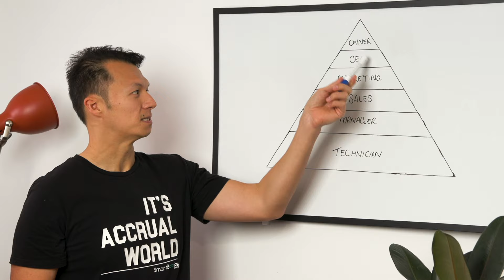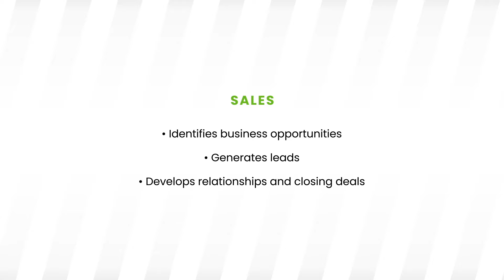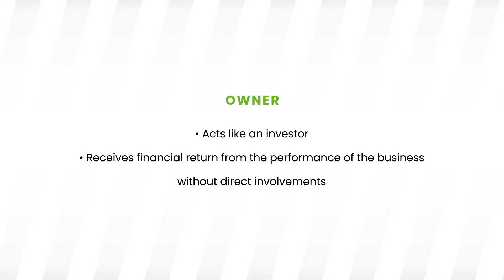The Business Owner Pyramid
In every business, there are six stages that every owner and founder moves through as she grows her business.

The stages are presented as a pyramid.

I’m going to assume you already play the role of the CEO, but you share one (or all) of these jobs within the Business Owner Pyramid.

While it’s likely you wear multiple hats every day, the point here is knowing where you should spend the majority of your time—leveraging your impact across the entire organization.

Let’s start from the bottom.

Stage 1 - the technician
The Technician does the work being sold to customers. These are the folks who make the product, fulfill the service, and support your customers. They are responsible for delivering whatever it is people buy from you. In the early days of Apple Computer, Steve Wozniak was the
technician. The lawyer in her upstart law firm is a technician.

In fact, the vast majority of independent business owners are technicians. If the work stops, the money stops.

STAGE 2 — THE MANAGER
The Manager is responsible for supervising the technicians. She is in charge of ensuring the work gets done on spec and on budget. Managers spend the majority of their time on operations, quality assurance, coaching, and leading a team of technicians.

STAGE 3 — THE SALESPERSON
This person identifies business opportunities, generates leads, develops relationships, and closes deals.

STAGE 4 — THE MARKETER
The Marketer is responsible for spreading the vision of the organization. They tell the story of the business to the right people in the right way.

STAGE 5 — THE CEO
The CEO is responsible for everything in the company. Whether you’re a one-person business or have a hundred employees, this is you. You’re in charge. But if you’re still stuck spending too much time (really, any time at all) in the prior four roles, you haven’t graduated completely to
the C-suite.

STAGE 6 — THE OWNER
The peak of the pyramid is nirvana for every person who starts a business. The Owner is the investor. She receives financial returns from the performance of the business without direct involvement in the day-to-day management and running of the business.

The CEO will report to the owner on the overall performance of the business. As an owner, real wealth is generated via payments of profits and value creation of the company.

This is where you want to be!

I see a lot first-time founders stuck in the technician and manager phase of their business model. They don’t have time to do the high leverage activities because they’re too busy just trying to do paid work.

In order to scale yourself up the business—you need an intimate understanding of your business model and its financial drivers. The numbers leave clues on how best to spend your limited resources in order to level yourself up the business owner pyramid.

Over the next few weeks we’ll be deep diving into these numbers. Be sure to follow me so you don’t miss out.